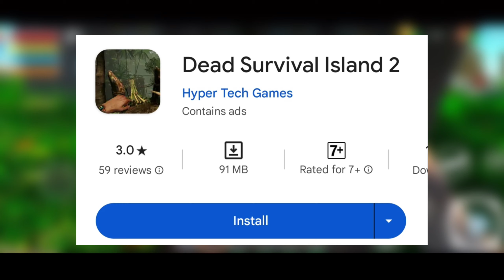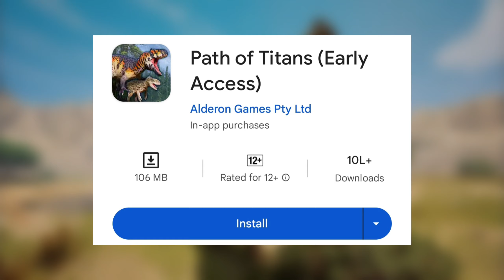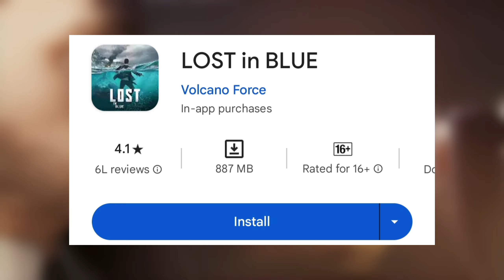Top 5 Open World Survival Games For Android | HIGH GRAPHICS